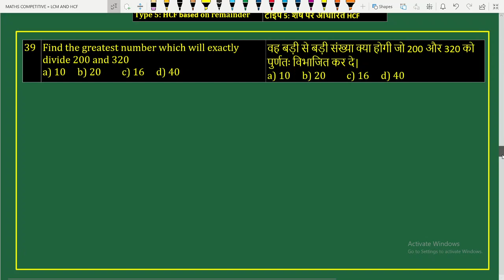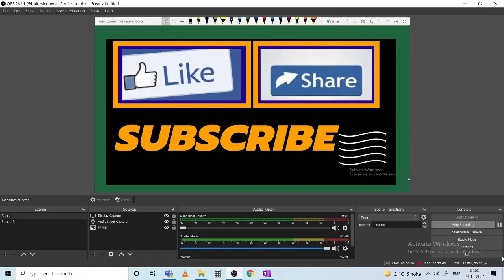LCM AND HCF II CLASS 3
BASIC CONCEPTS ON LCM AND HCF. USEFULL FOR SSC, DELHI POLICE, DSSSB AND OTHER COMPETITIVE EXAMS